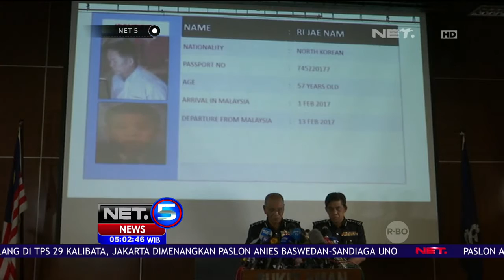Kepolisian Malaysia Gelar Konferensi Pers Terkait Kematian Kim Jong Nam - NET5